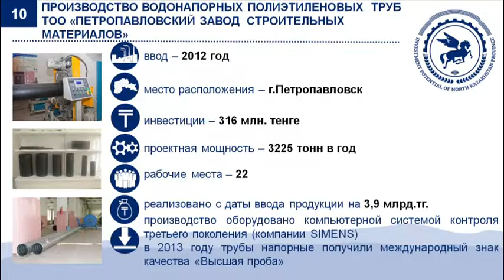ҮИИДМБ-1 Сукернеуіш полиэтилендік құбырлар «ПЕТРОПАВЛ ҚҰРЫЛЫС МАТЕРИАЛДАР ЗАУЫТЫ» ЖШС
Солтүстік Қазақстан облысы
ҮИИД МБ-1 бойынша әзірленген жоба
Сукернеуіш полиэтилендік құбырлар өндірісі «ПЕТРОПАВЛ ҚҰРЫЛЫС МАТЕРИАЛДАР ЗАУЫТЫ» ЖШС